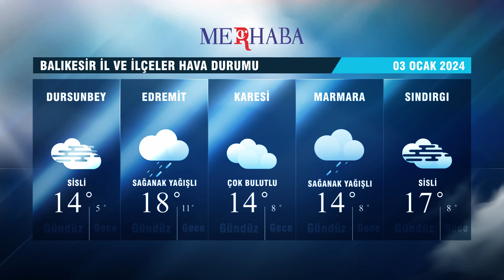03 01 2024